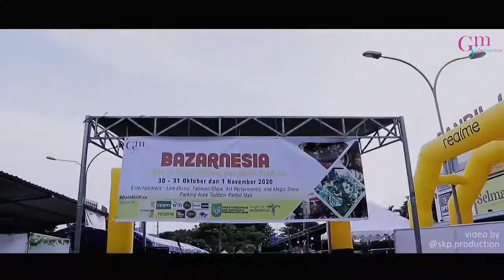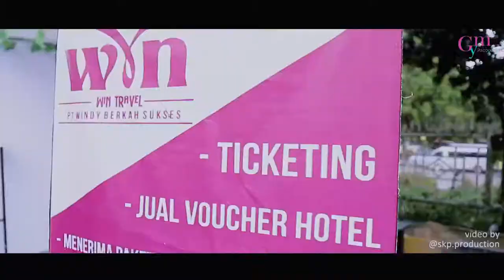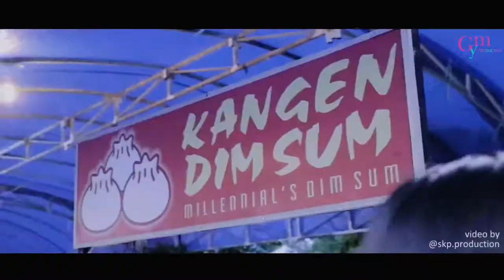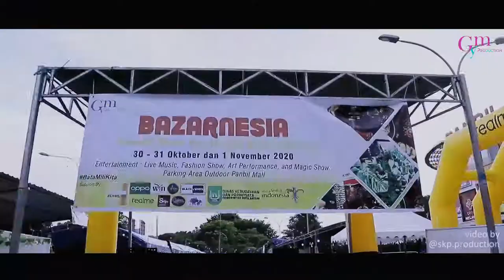BAZARNESIA - Batam Event